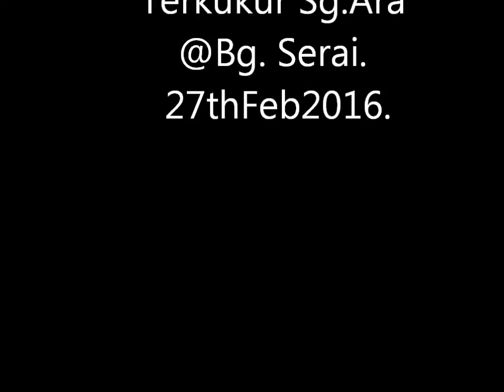Terkukur @Bagan Serai.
Terkukur @ Bagan Serai, Perak .